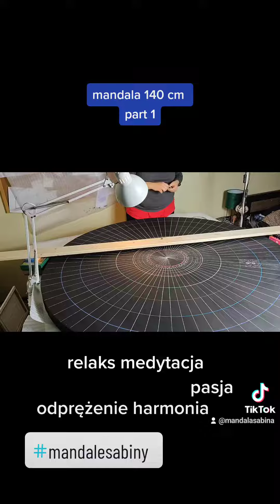mandala 140 cm cz.1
mandalowanie od kuchni, pierwszy raz tworzę mandale na tak dużym płótnie okrągłym.